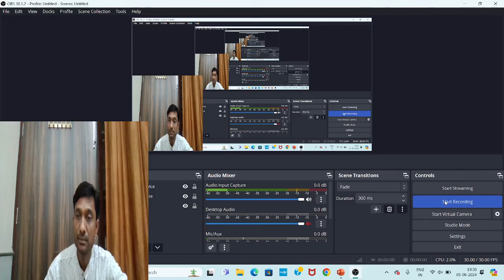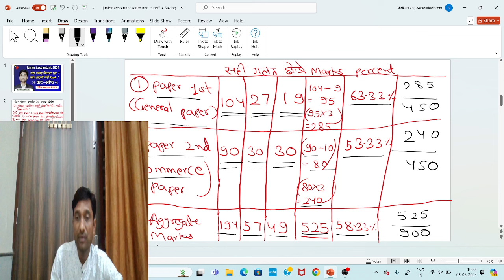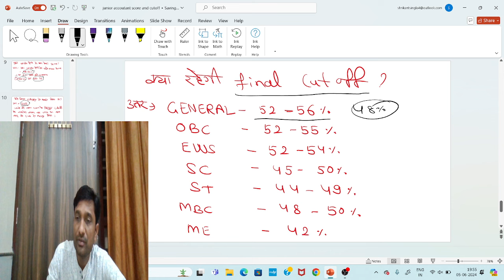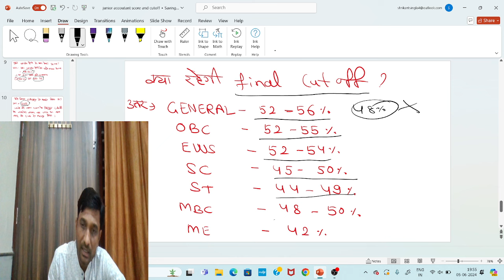junior accountant expected cutoff ! my score card and expected rank ! my first preference tra or jra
Hi...

📌 For free test series and courses download our Android app from play store

My Gear/My Setup
my smartphone
boya mic
my laptop
my tripod

junior accountant latest news
junior accountant result
junior accountant cutoff
Jr accountant cutoff